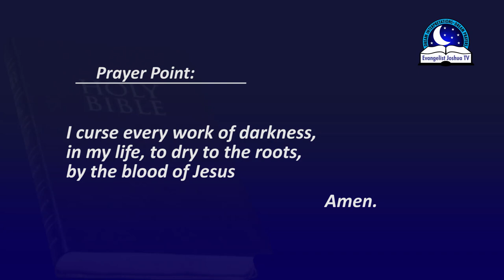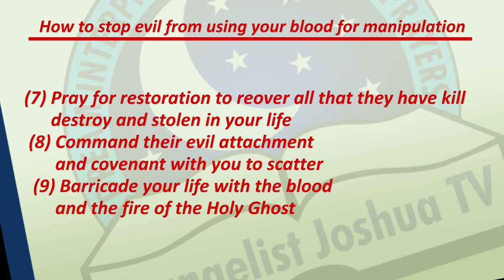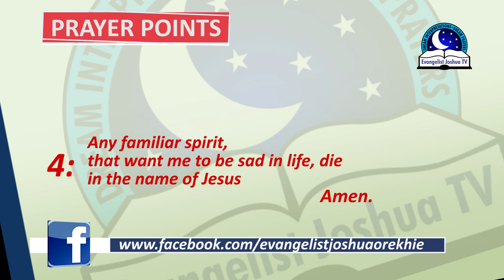DREAM ABOUT BED BUGS - Biblical Dream And Spiritual Meaning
Bed bugs are type of insects that specializes in sucking human blood for survival. They are easily found in bed or in crank places. The symbolism of bed bug is an indication of sickness and poverty. Some enemies have exchanged your virtues through initiation to witchcraft covenant. The spiritual meaning of bed bugs symbolizes the eaters of flesh and drinkers of blood. Perhaps you are feeling why you are losing your health and happiness in life. To see bugs in your house, it portends spiritual evil attack and manipulations. Bed bugs have bad odour, this odour can be disgusting. It's possible to dream of bed bugs in your mouth, eyes, hair when you have bed bugs in numbers in your house. Pray against evil friends that are corrupting your spirit.

PRAYER POINTS

1. My spiritman, drink the blood of Jesus, in Jesus name.
2. Agent of darkness that have vowed that I will not prosper in Christ, I set you ablaze, in the name of Jesus.
3. The arrow of eaters of flesh and drinkers of blood will not locate me and my children, in Jesus name.
4. By the power in the blood of Jesus, I break any evil covenant binding me and my family to suffering, in the name of Jesus.
5. Incantation of the enemy assigned to torment me, backfire, in the name of Jesus.
6. Any power using charm to make me suffer, wherever you are, die by fire, in Jesus name.
7. Every dark spirit around me and around my house, catch fire, in the name of Jesus.
8. Every power that has concluded death over my case, back fire, in the name of Jesus.
9. Spiritual chains of my father’s house and my mother’s house, holding me down break by fire, in Jesus name.
10. Every power of the night causing bad news and sorrow in my life, be arrested by fire, in Jesus name.